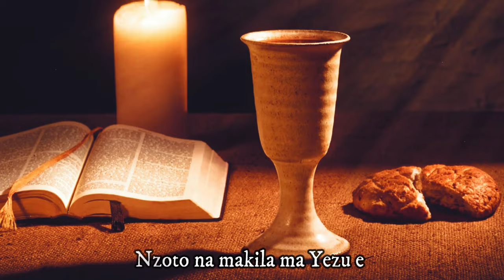Nzoto na makila ma YEZU AC: Joseph Vatoma Arrangement de Chris Kimbodja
ChrisKimbodja Chant de communion en lingala. Sous les guitares et le piano de Yves Laurent Delva et les 4 voix de Chris Kimbodja.
1      Evandi Yezu na bapostolo o meza,
 Alobi na bango mingi,
 Atomboli miso epai ya Nzambe
 Mpe abenisi mampa.

R/ Nzoto na makila ma Yezu e,
 Bilei bya solo e;
 Toteleme banso mpe tolia e,
 Nzoto ya mobikisi.

2. Abuki mampa mpe apesi na balei,
 Alobi na bango ye ‘te :
 Ya mampa kamatani banso bolia,
 Nzotomei ya ngai wana.
3. Asimbi nkeni mpe asambeli lisusu,
 Ya vino kamatani banso bomele,
 Nkeni ya libiki e.
4. Bozwi nde nzoto na makila ma bondeko
 Bwa sika mpe bwa seko e,
 Sikawa bino mpe bosala se boye
 Mpo ‘te bato babika.